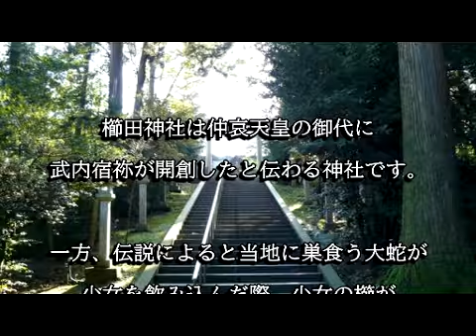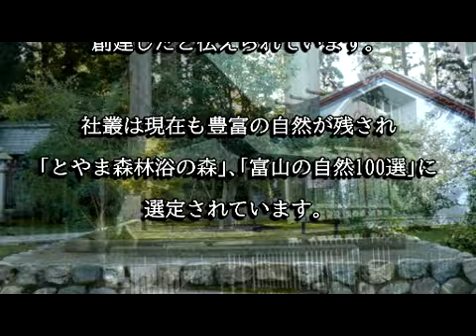櫛田神社（富山県射水市）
櫛田神社は大蛇に喰われた少女の櫛が蛇の喉に突き刺さり退治したとの由緒を持つ神社です。延喜式神名帳に式内社として記載された櫛田神社の論社です。